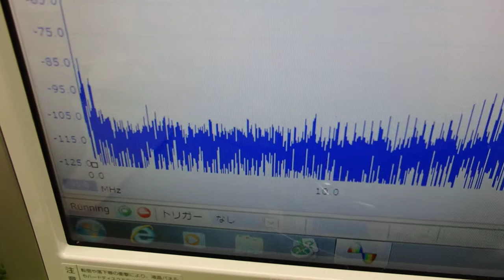オリジナル超音波プローブ ultrasonic-labo 超音波システム研究所